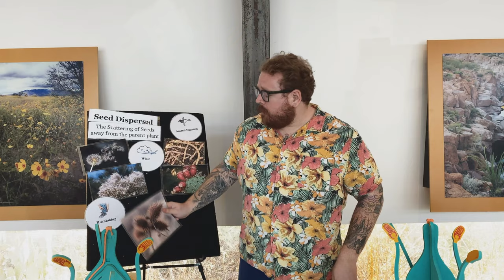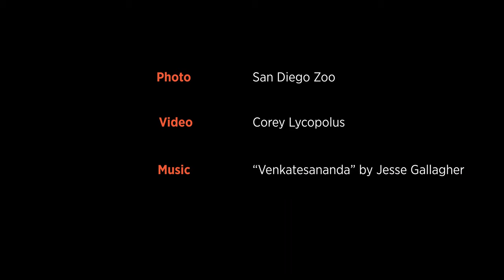Nature in Your Neighborhood! - Plants for Birds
Learn about pollination, propagation, the milkweed plant and its importance to the Monarch butterfly.